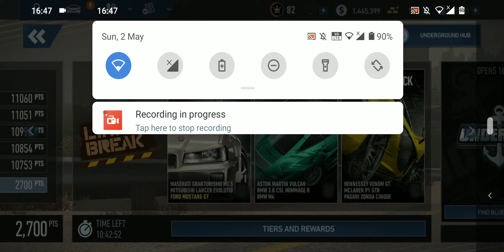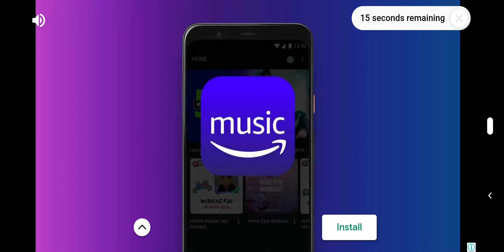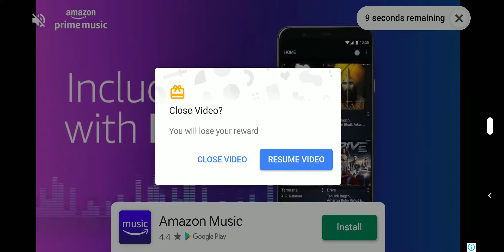NFS No Limits - Underground Rivals - Limit Break (2-5-2021)